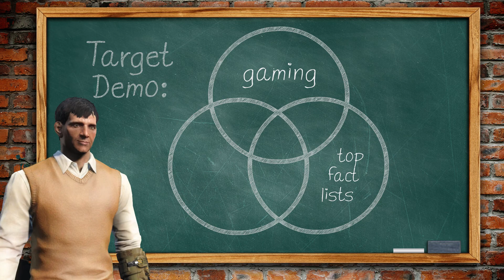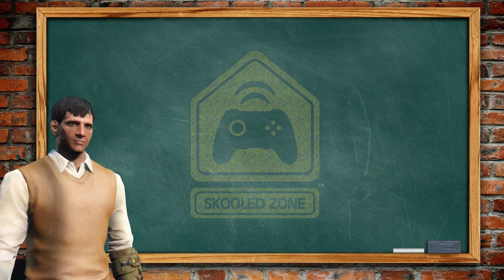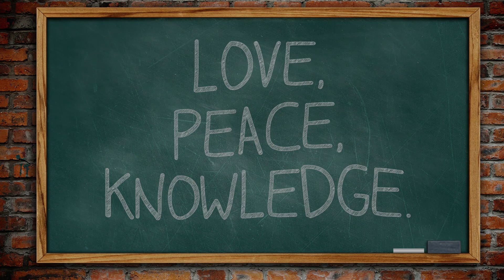Welcome to the SKOOLED ZONE — Homeroom Announcements 201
Welcome to the Skooled Zone, the unique style gaming channel where you can actually get smarter by watching video games. Check out the episodes, not only for the tips, tricks, and let's play walkthroughs, but also for the fun factoids that I feature during gameplay!

Happy New Year to everyone! 2016 is going to rock...